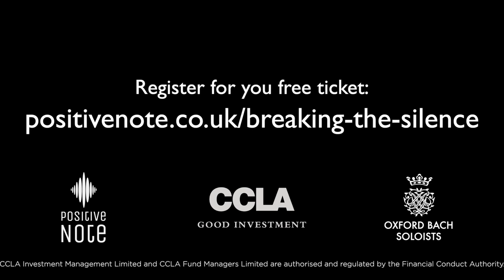Trailer for Breaking The Silence - Bach's B Minor Mass. Episode 3 - Faith